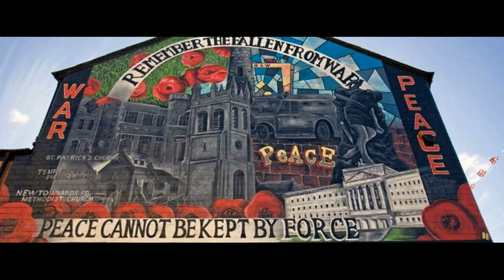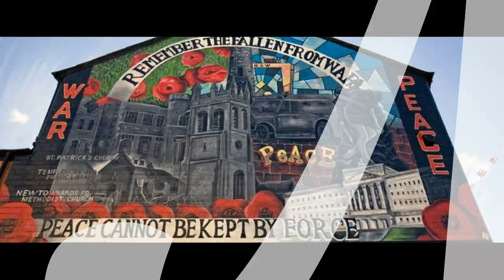Still Got The Blues (G.Moore Cover) By Quarantena Social Band...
Vocals : Julliano Barcellos
Guitars : Gianfranco Troviso
Bass : Nicola Marasciulo
Drums : Vito Chiarappa

;-) Bye.